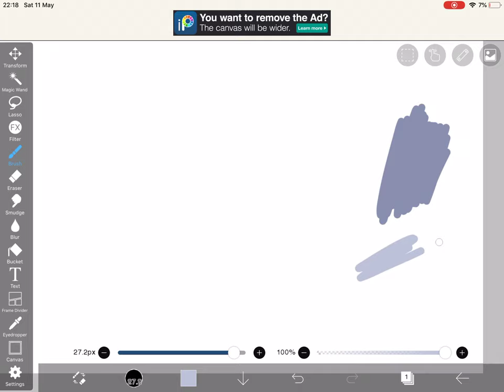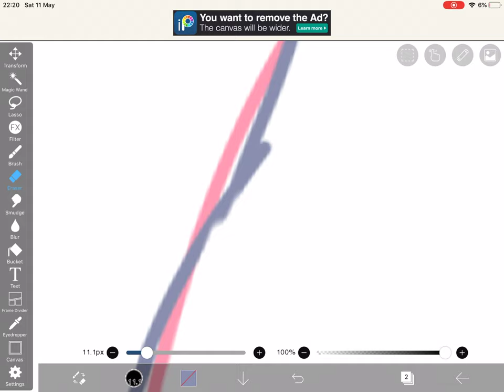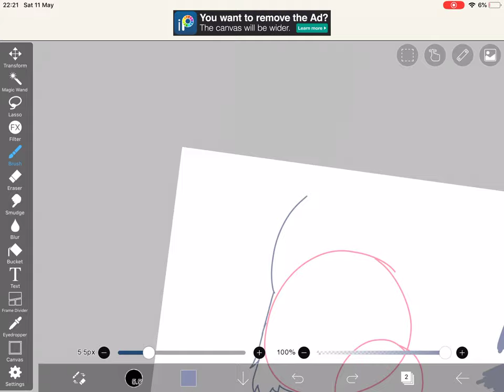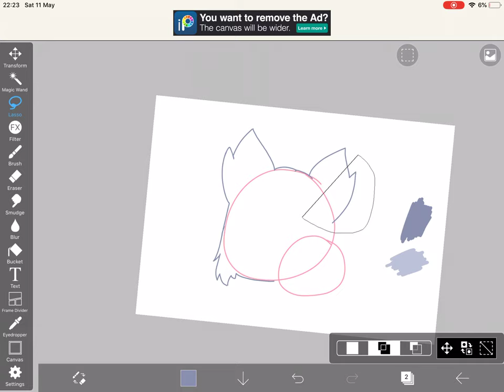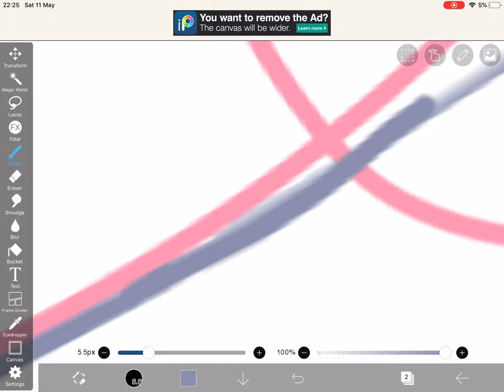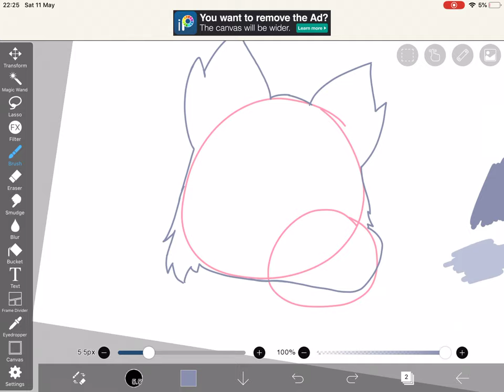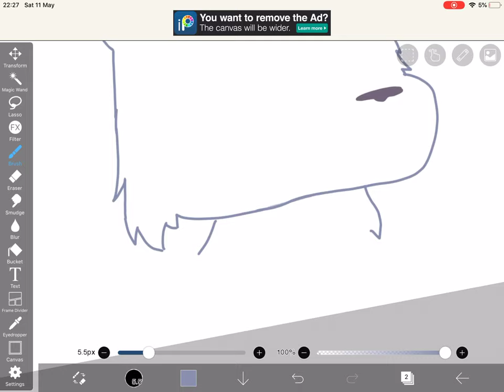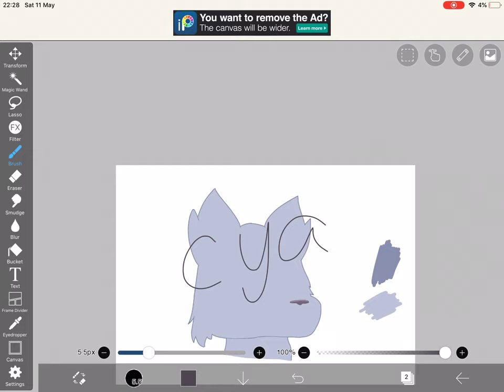Drawing Fern| Part 1